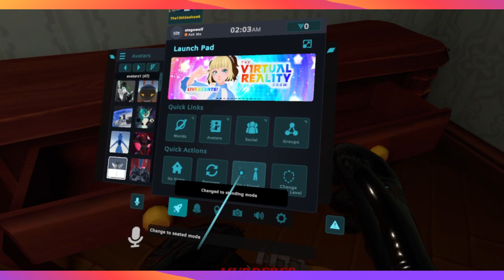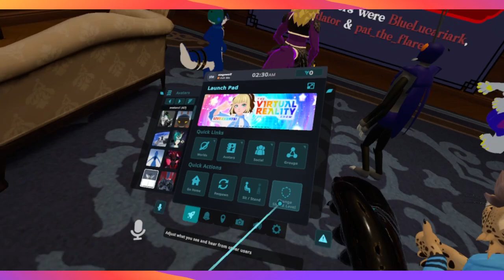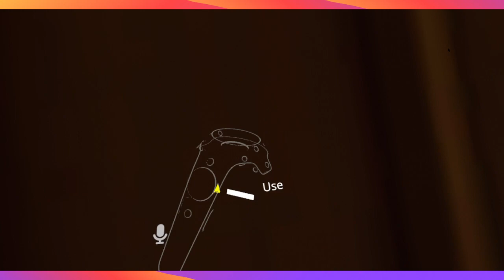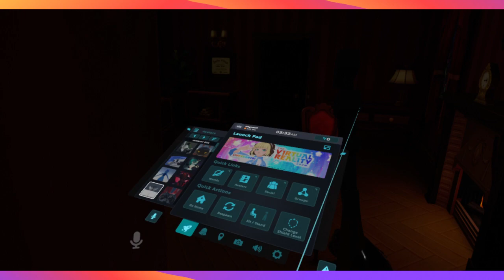2024-03-25 VRChat - Blackout witth The13thSeahawk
Fun times had with The13thSeaHawks crew! Fun with Cookie Mama and Astral Shifts